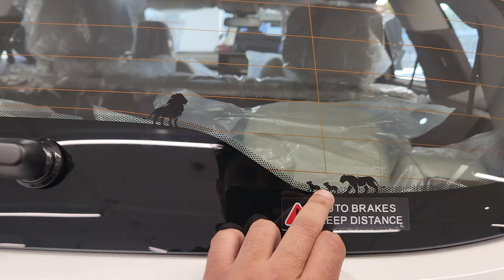Safari Diesel Safari Accomplished + DT (AT) white | Safari 2024 Top model